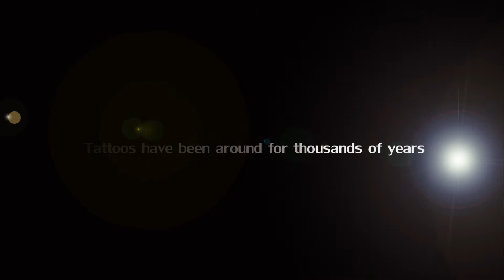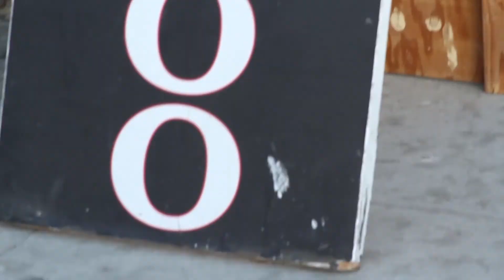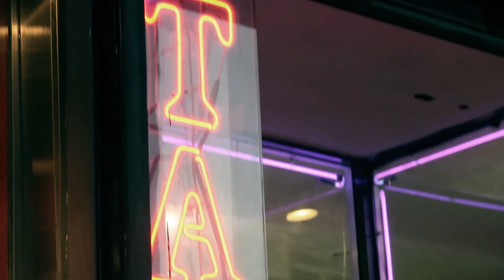The Tattoo Age - Out of control (trailer) - A Tamas Birinyi Film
The Tattoo Age - A film by Tamas Birinyi